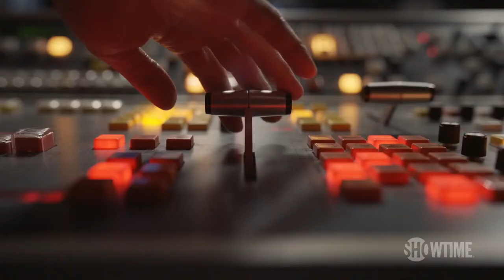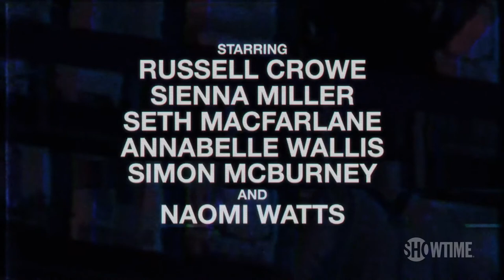The Loudest Voice Official Trailer (2019)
This seven-part limited series is about Roger Ailes, the founder of Fox News. It focuses on the past decade in which Ailes arguably became the Republican Party's de facto leader, and the sexual harassment accusations that brought his career to an end.

A look at the rise and fall of former Chairman and CEO of Fox

News, Roger Ailes.
Stars: Russell Crowe, Naomi Watts, Sienna Miller